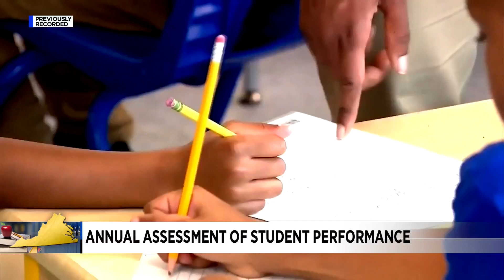SOL testing scores and rate of absenteeism improves in Virginia schools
SOL or Standards of Learning exam scores are up, and the rate of absenteeism is down, according to Governor Glenn Youngkin’s office.